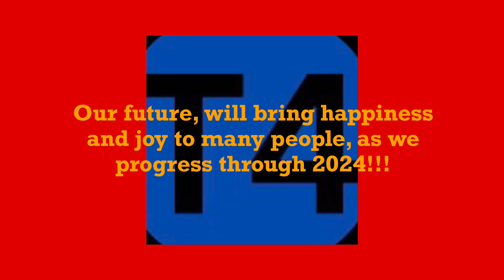Dev Update on T4 - Train-Warra Line! (New leaks, new information, new scenes!!!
Watch this new video for new information ℹ️ on the developments progress as we enter more exciting times of development and leaks!!!